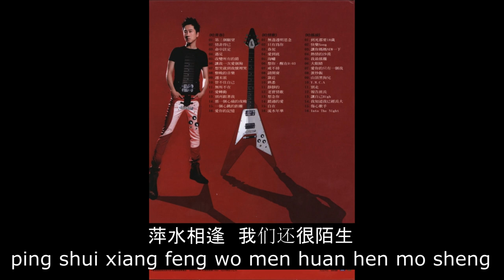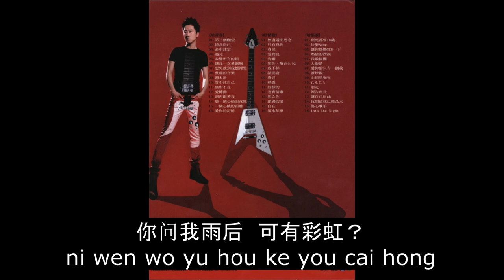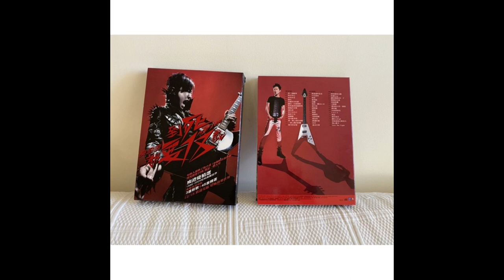Ming Zhong Zhu Ding Karaoke by Harlem Yu Destined Mandarin Romaji Subtitle 命中注定 卡拉OK 瘐澄晴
English Translation:
After that day, I never saw you again, but every time I encountered such heavy rain
I will think of you, smile and say, "Hey! Nice to meet you."

Suddenly it rained heavily and we were destined to meet
You are here too, soaked by the rain
The small eaves become you like this
my umbrella

We met by chance, we are still strangers
You said that people have a kind of fate
Much like the evening breeze
Gently blowing on the faces of people on the street
so easy

You make me believe that there is destiny
You asked me if there is a rainbow after the rain?
Such heavy rain, such encounter
You are very innocent and I am touched

There is a child in everyone's heart
Very easy to get closer to innocence
The strange thing is that there are hundreds of millions of people on the earth
I miss you very much

Opportunities often occur in a person's life
Not every paragraph is touching

Why the big pinyin/romaji letters? Because I am not chinese and I can't read chinese but I like to sing this song!

命中注定 (Ming Zhong Zhu Ding)
Album: 到死都要18歲
Artist: Harlem Yu (瘐澄晴)
Released: 2009